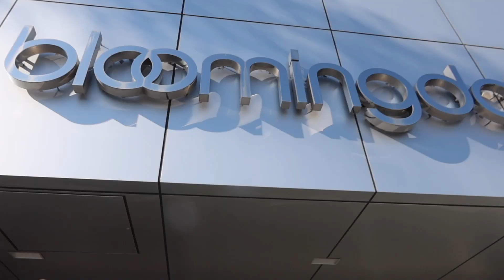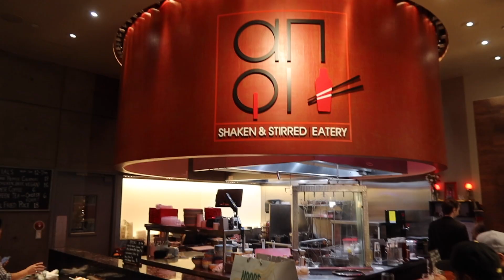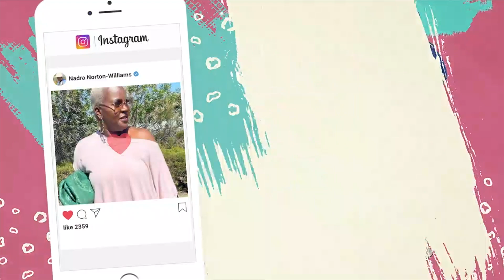Vlogmas Day 12 || Nordstrom Bloomingdales Christmas Shopping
Hey Sweet Sweets!!

Just  a little Christmas Shopping...plus Im trying to find something to wear to a few events I have this weekend. I just needed a few pieces to add to what I have in my closet!!

Amazon Boots